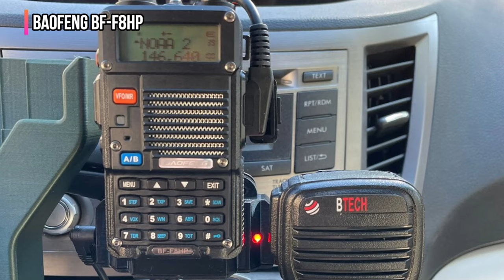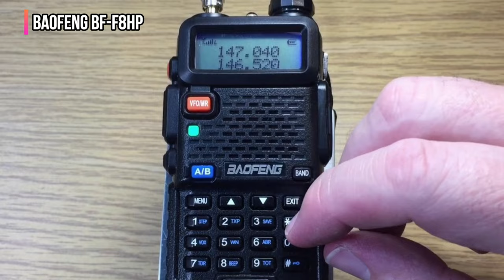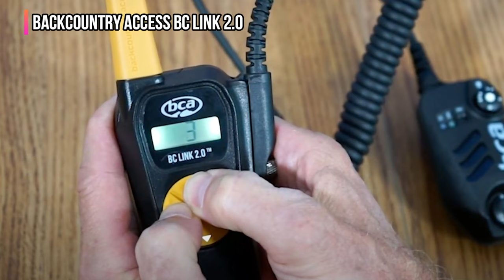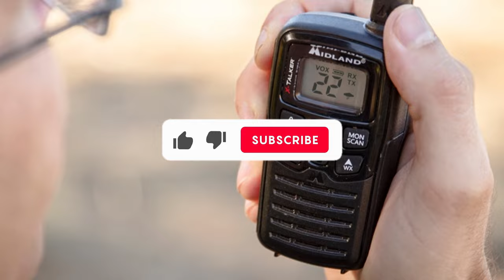Best Walkie Talkies 2024 [watch before you buy]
✅Here are our recommendations for the Best Walkie Talkies you can buy in 2024:

► 5. BaoFeng BF-F8HP
► 4. Motorola T600
► 3. Backcountry Access BC Link 2.0
► 2. Midland X-Talker T10
► 1. Rocky Talkie - not available

We have just laid out the top 5 best Walkie Talkies of 2024. In 5th place is the BaoFeng BF-F8HP, our pick for the Best for Licensed Ham Radio Operators. In 4th place is the Motorola T600, our pick for the Best for Water Use. In 3rd place is the Backcountry Access BC Link 2.0, our pick for the best For Backpackcountry Excursions. In 2nd place is the Midland X-Talker T10, our pick for the best Bang for the Buck. In 1st place is the Rocky Talkie, our pick for the best overall Walkie Talkie.

So let's look at the best available Walkie Talkies and find the perfect one for your needs.